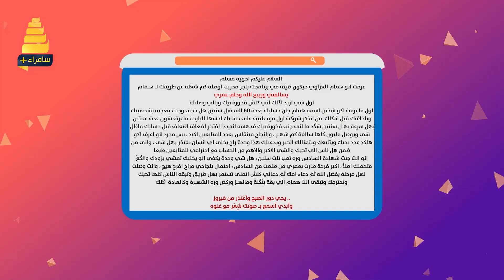رسالة اماني لـ همام العزاوي